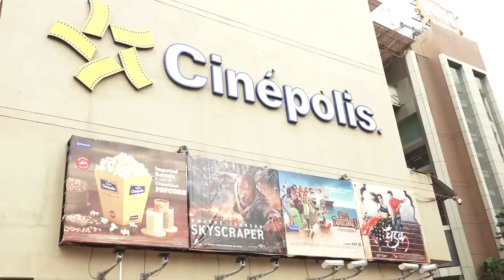Dhadak Movie PUBIC REVIEW | Janhvi Kapoor, Ishaan Khatter